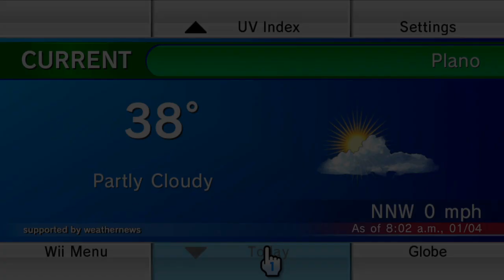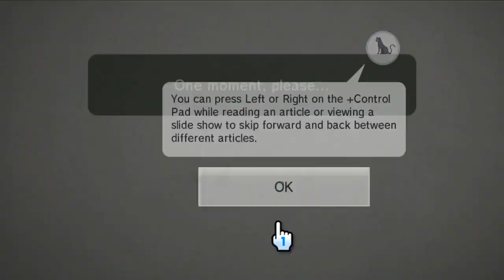Forecast Channel in 2023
Ever since WiiConnect24 shut down in 2013 this channel wasn't able to be used but thanks to RiiConnect24 I was able to get Forecast Channel back (still working on News Channel though)
So now you know what the Forecast Channel looks like in the year 2023